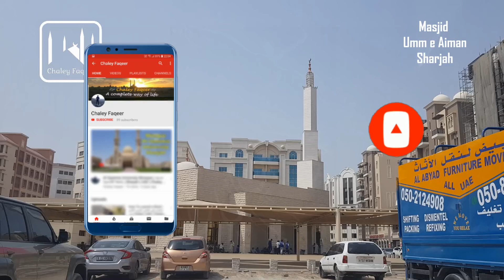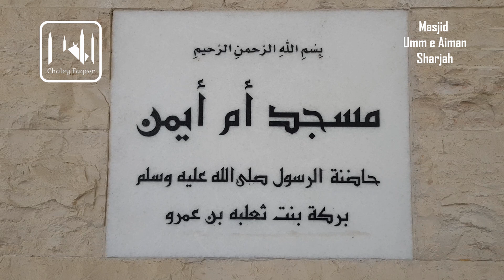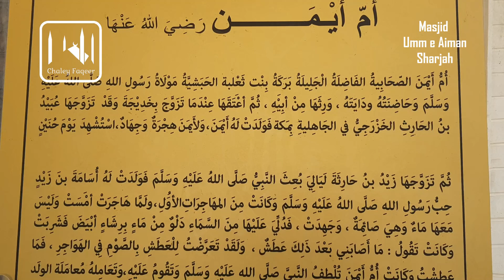Mosque Umm e Ayman Sharjah | مسجد ام ايمن رضي الله عنها | M 66 | Zia Ul Haq | Sada e Khair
Here's a Tour of The Beautiful Umme Aiman R.A Masjid / Mosque At, Sharjah UAE.

●▬▬▬ஜ۩۞۩ஜ▬▬▬●     ●▬▬▬ஜ۩۞۩ஜ▬▬▬●

●▬▬▬ஜ۩۞۩ஜ▬▬▬●     ●▬▬▬ஜ۩۞۩ஜ▬▬▬●